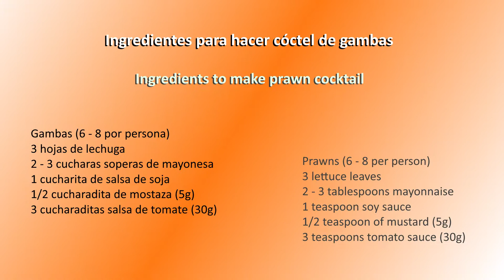Cóctel de gambas con salsa casera - Cocktail Gambas, langostinos o camarones /@ampisrecetas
Receta fácil para hacer un cóctel de gambas o de cualquier tipo de marisco, con una exquisita salsa al estilo Ampis Recetas.

Hoy te comparto una fácil y rica receta de cóctel de gambas que preparamos con una exquisita salsa al estilo Ampis Recetas. Esta es una receta ideal para ocasiones especiales.

Hoy preparamos la receta con gambas, pero puedes emplear el marisco de tu preferencia; así que si prefieres un cóctel de langostinos o camarones, solo tienes que emplear el marisco de tu preferencia.

Esta receta de cóctel de gambas bien podría ser una receta de aprovechamiento para aquellas ocasiones en las que sobra marisco, de uno o varios tipos; sea como sea esta será siempre una exquisita receta para deleitar a tus invitados.

En este video podrás encontrar:

0:00 Saludo y presentación de la receta
0:20 Ingredientes para cóctel de gambas
0:32 Cómo hacer cóctel de gambas, langostinos o camarones
1:36 Cómo hacer salsa para cóctel de marisco
2:38 Cómo presentar el cóctel de gambas

Ingredientes para hacer cóctel de gambas
Gambas (6 - 8 por persona)
3 hojas de lechuga
2 - 3 cucharas soperas de mayonesa o mahonesa
1 cucharita de salsa de soja
1/2 cucharadita de mostaza (5g)
1 1/2 cuchara sopera de kétchup o tomate frito (30g)

En el blog podrás ver cómo preparamos un delicioso cóctel de langostinos

Gracias por darle a Me gusta y por compartir con tus amigos esta fácil y deliciosa  receta de cóctel de gambas / marisco.

Te espero en la próxima receta

Un saludo desde @Fácil y Rico Ampis Recetas